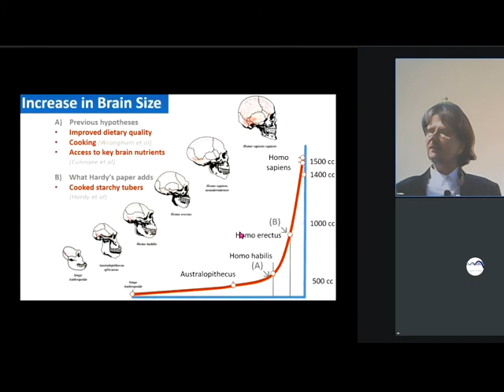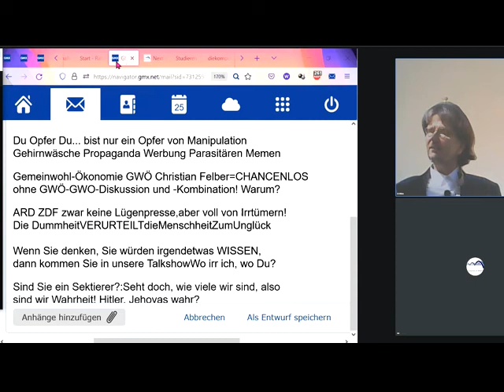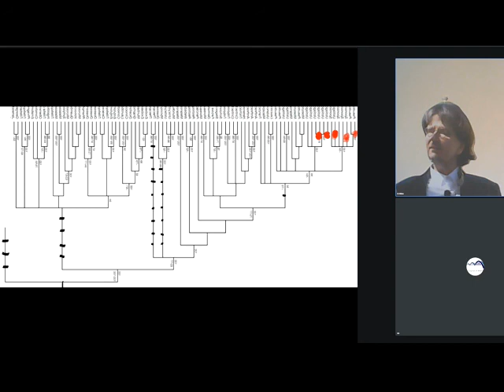Du Opfer Du... bist nur ein Opfer von Manipulation Gehirnwäsche Propaganda Werbung Parasitären Memen